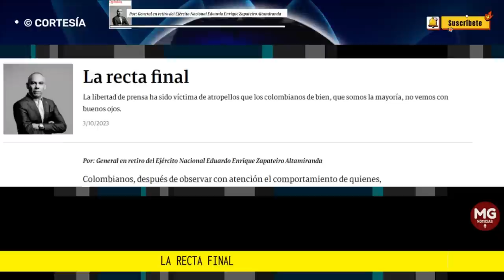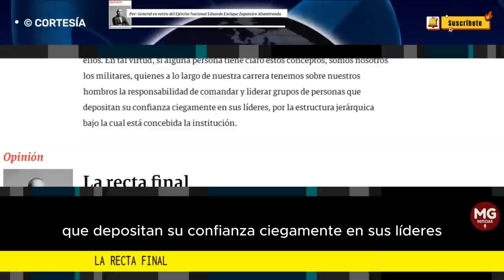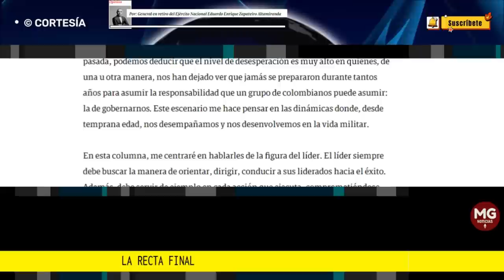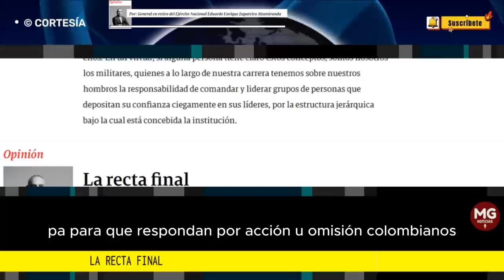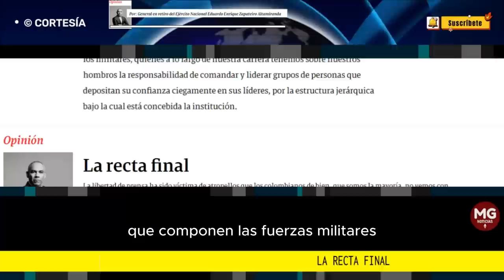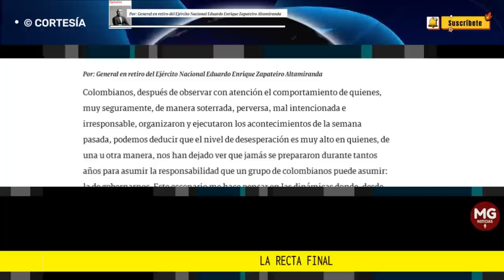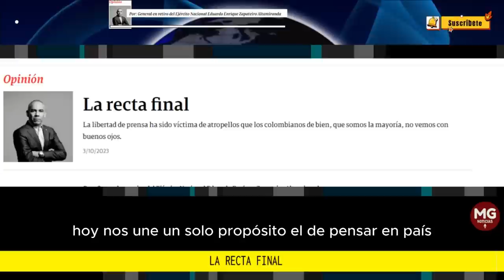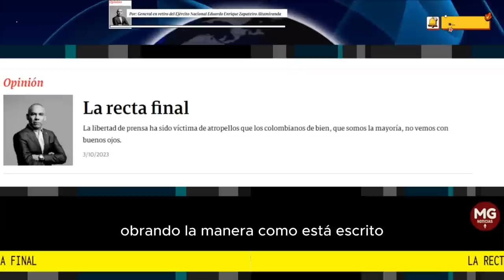LA RECTA FINAL ⛔ Urgente Mensaje Eduardo Zapateiro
La libertad de prensa ha sido víctima de atropellos que los colombianos de bien, que somos la mayoría, no vemos con buenos ojos.
Por: General en retiro del Ejército Nacional Eduardo Enrique Zapateiro Altamiranda
SEMANA